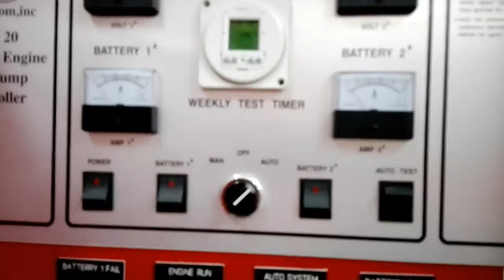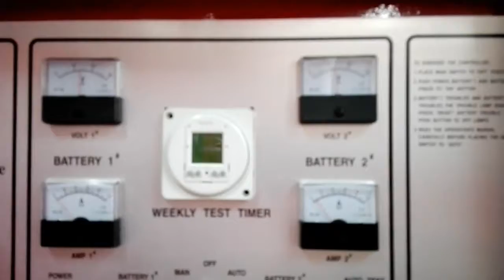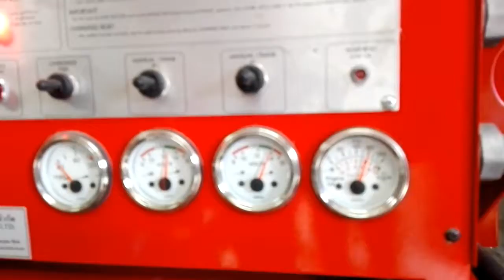Fire sprinkler testing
Testing comision of fire sprinker at SIEM REAP